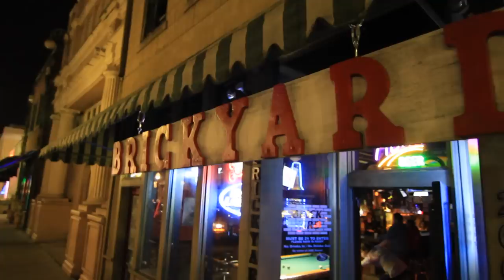SONNY BAMA ft. Wes Bayliss "ON MY OWN" (OFFICIAL VIDEO)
Sonny Bama video for "On My Own" from the up coming album titled The Long Way Home

Video production by: Blake Franklin & Wes Phillips